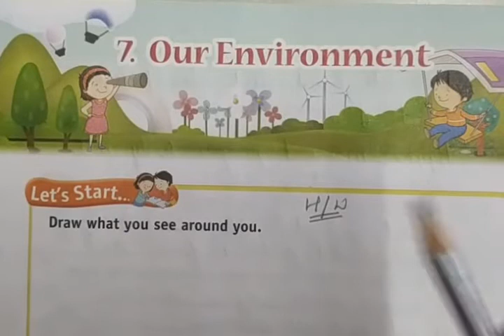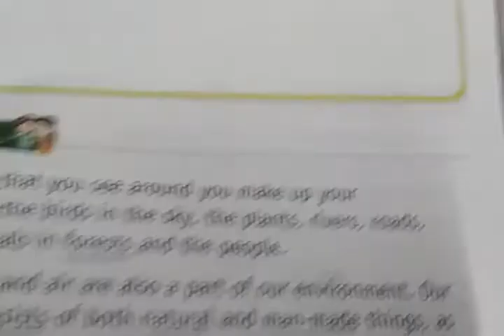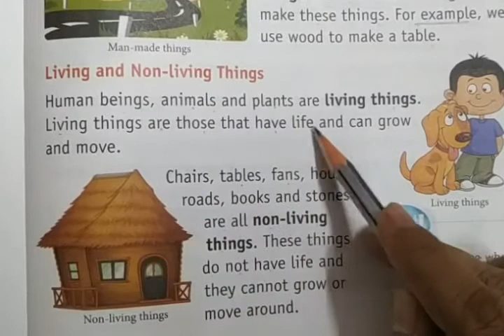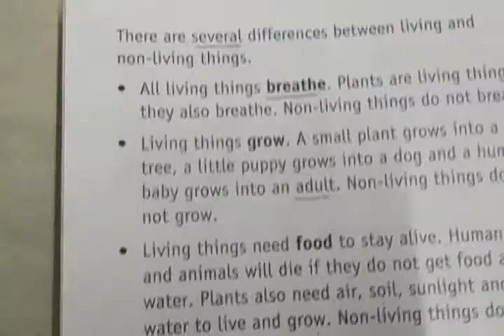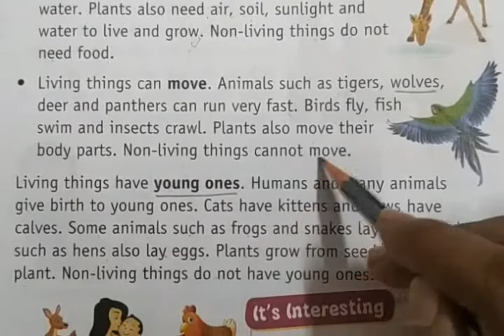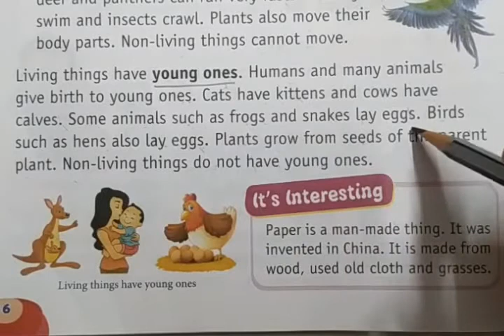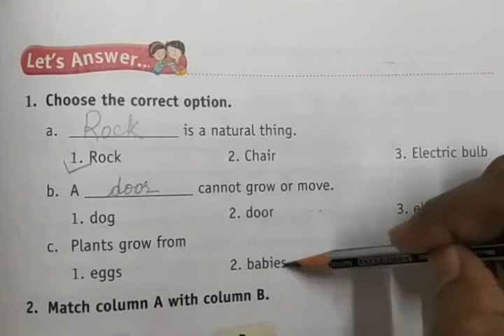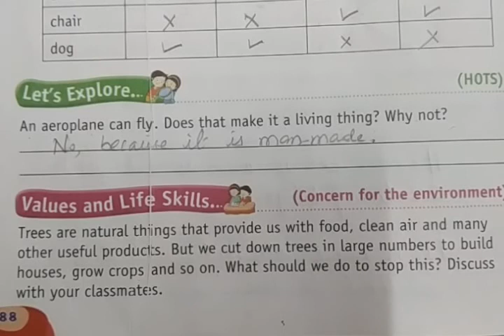JSVP - GARDE 2 : EVS LESSON 7 “Our Environment”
NEW WORDS:
environment, forests, consists, natural,
man- made, factory, definitely, mountains
clouds, blackboard, bridges, example, adult
breathe, several, young ones,wolves

MEANINGS:
Factory: place where goods are made in large
               amount